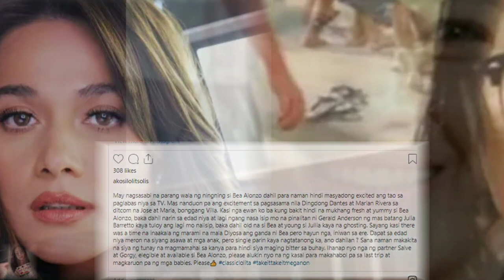LOLIT SOLIS TO BEA ALONZO: HINDI NA MUKHANG "FRESH AT YUMMY" AT "LAWLAW ANG B**BS" ?!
***CTTO***
photo/fb